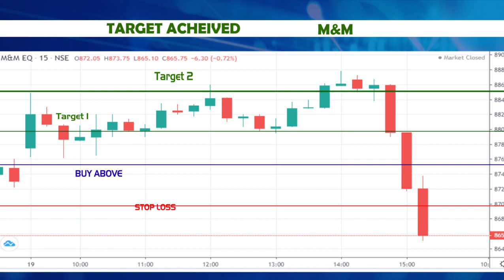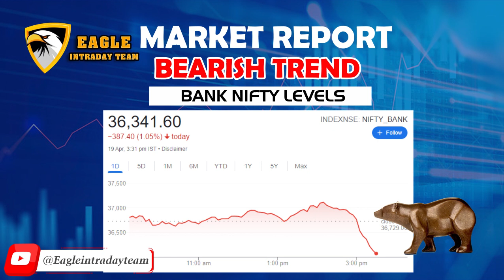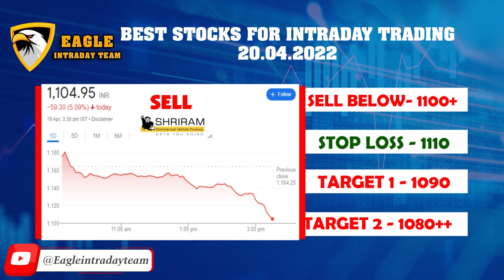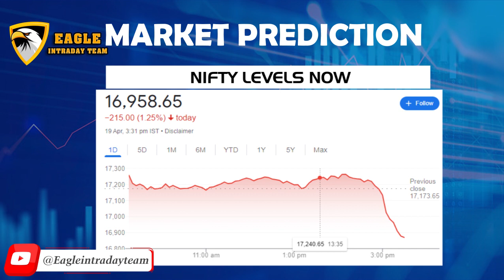Stock market report FIIs ♥️ & Diis 💚activity and 5 best stocks to trade tomorrow|Eagleintradayteam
LINK ✅✅✅✅✅✅✅

Big targets with small stop-loss. These are TOP QUALITY CALLS with Hours of Research. Accuracy of calls is 99%.
🚀From our market experts 🚀

Telegram channel daily levels updated

topics covered
nifty and bank nifty chart
stock of the day
5 best stocks to trade
FIIs & Diis activity
Last 2 days profit screenshot shared in video